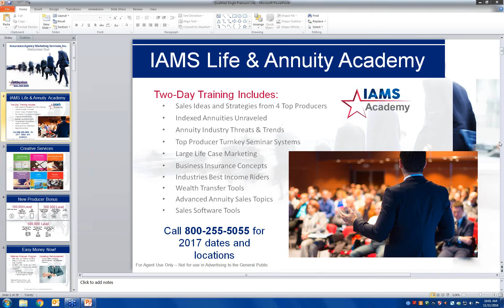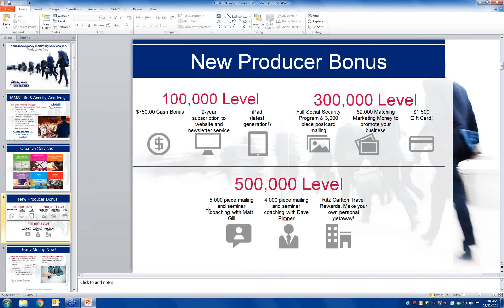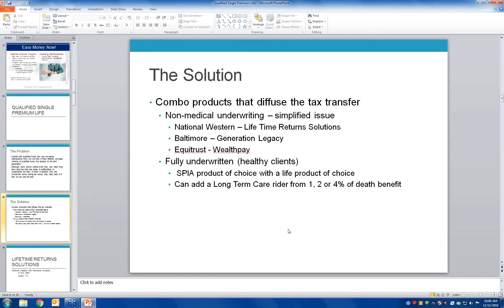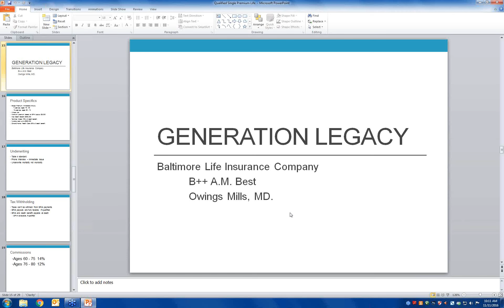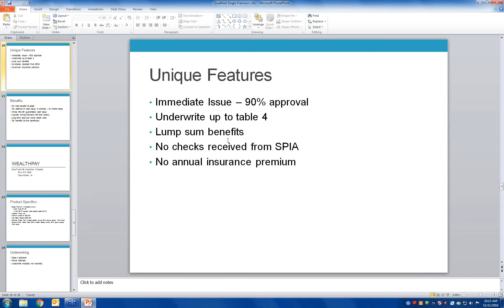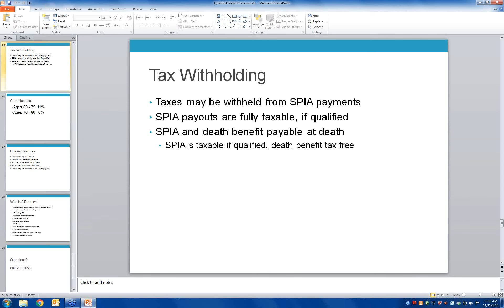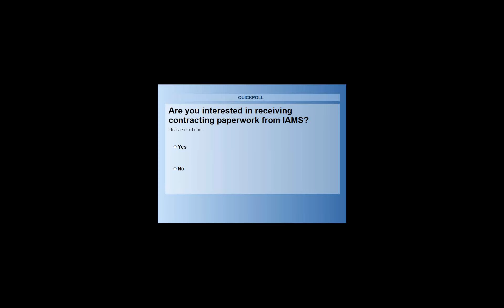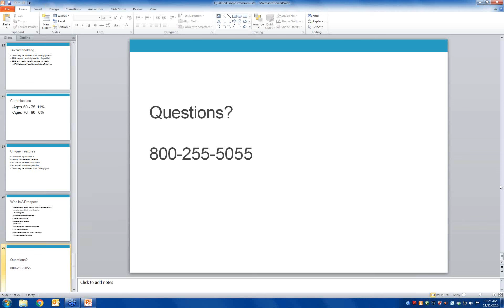Qualified SPL Training